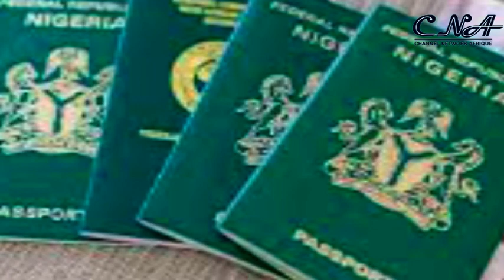NIS To Commence New Passport Application June 8- Babandede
The Nigeria Immigration Service (NIS) says it has so far issued over 230,000 passport booklets to prospective clients.

This is as the service also extended the collection of pending 43,000 passport booklets by one week.

Addressing a news conference in Abuja, the NIS Comptroller General, Muhammad Babandede said the extension was informed by need to avoid congestion and adhered to the Covid 19 protocols.

He however assured that the backlogs would be cleared in the next one week.

A new timeframe for Application of passport was also announced by the NIS boss.

Babandede who also reacted to other issues as it affect the service condemned the recent attack on its facility in Abia state.

The CG further urged it's personnel across the country to continue to stand firm and protect the integrity of the service, as well as work with other sister agencies to safe guard the nation's borders